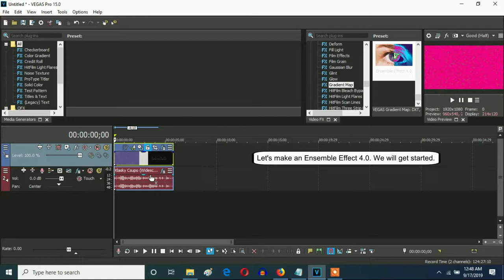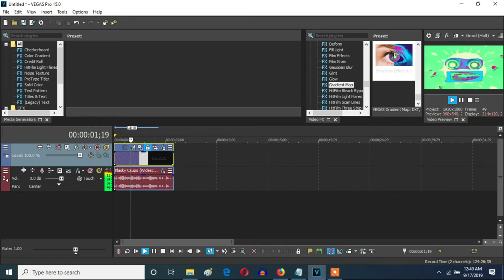How To Make Ensemble Effect 4.0 On Vegas Pro (BUT I FORGOT BAND WIDTH)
Band Width: Maximum (400 %)

Let's learn how to make Ensemble Effect 4.0.